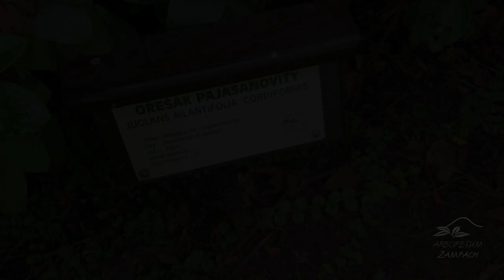Juglans ailantifolia var cordiformis ořešák pajasanolistý